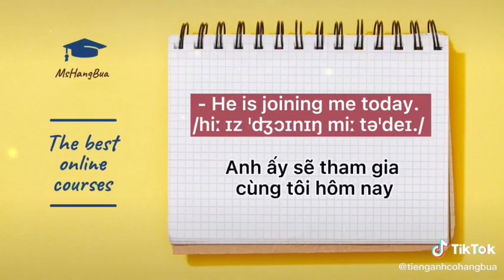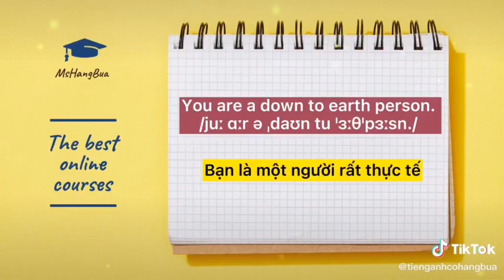Học tiếng Anh đã lâu nhất định bạn phải nắm chắc những mẫu câu giao tiếp cơ bản này